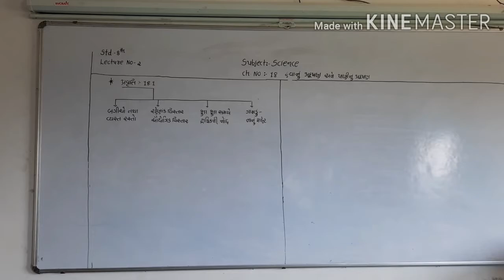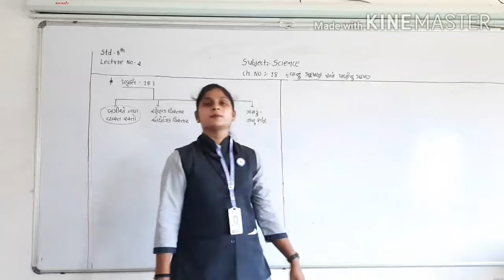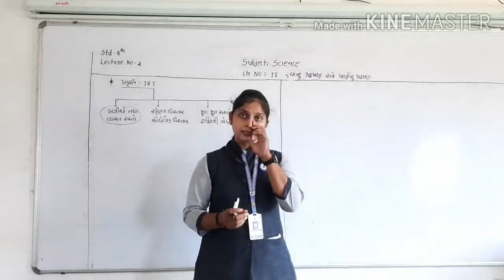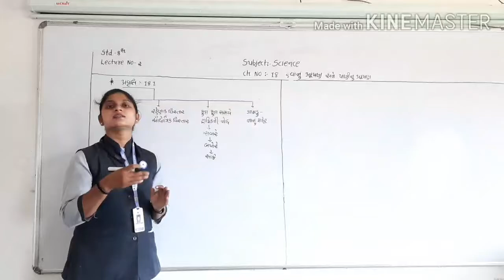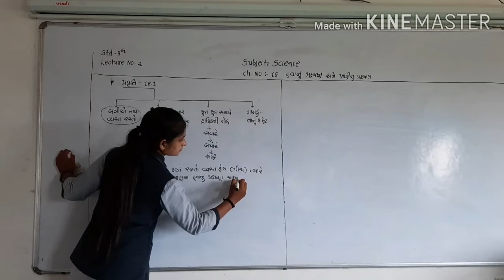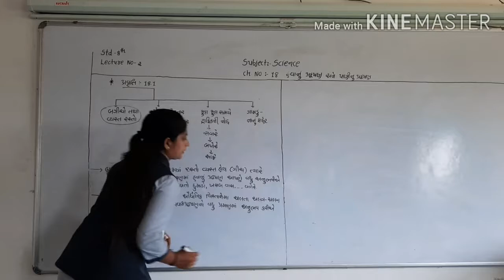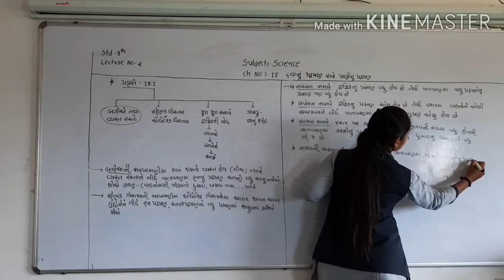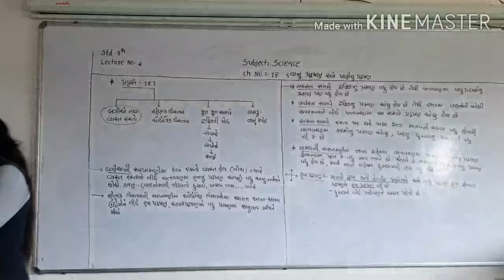STD8TH GSEBSCIENCE CH NO 18AIR POLUTION AND WATER POLUTIONLECTURE NO 2HETAL PATEL